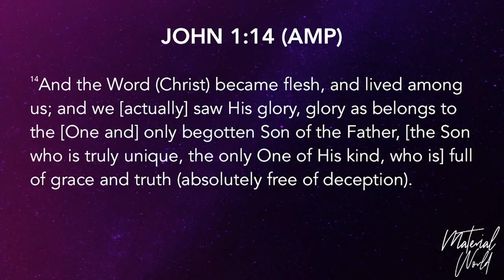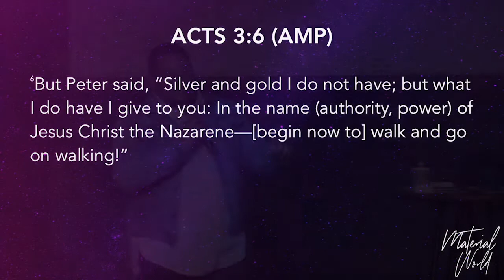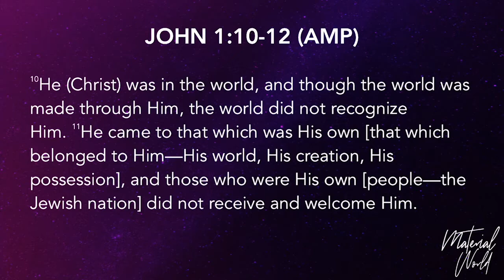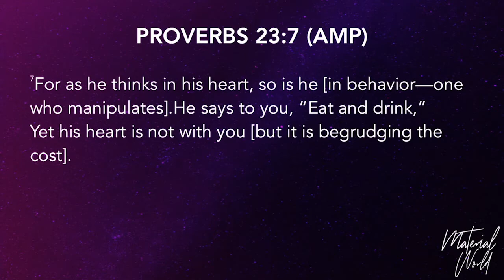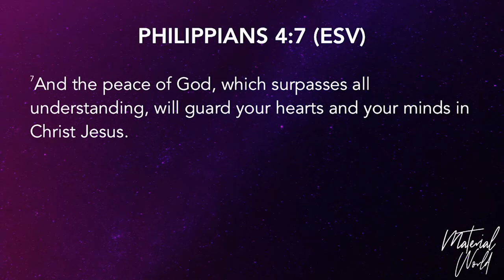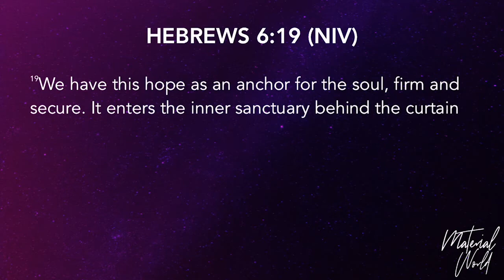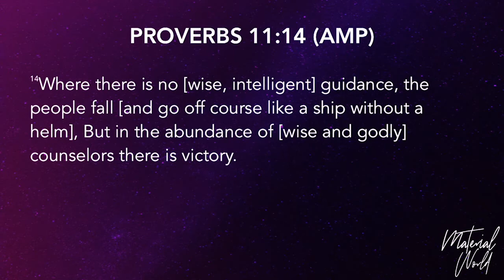Material World 02.27.19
Series: Material World
Speaker: Pastor Anthony Stamps

Trusting God
Pastor Mauricio Ruiz
Elevate Church
Encouragement
Elevate Church Newhall
Hope
Wisdom
Restoration
God
Jesus
Church
Church Service
Mothers
Woman of God
Spirituality
How to Stay Positive
Kingdom
Christian
church sermon
Joyce Meyers
Pastor Steven Furtick
Virtuous woman
Holy Spirit
Spiritual Journey
how to be happy
suicidal
overcoming obstacles
overcoming suicidal thoughts
teen suicide
teen christians
spiritual journey
spiritual walk
the rapture
understanding the bible
Bible
Wisdom
Christian
Hope
Purpose
How to find your purpose
Invasion
Invading The promises of God
Exodus
Unity,
Victory
Support your neighbor
Revival
Bethel Music
Elevation Worship
Strength
overcoming obstacles